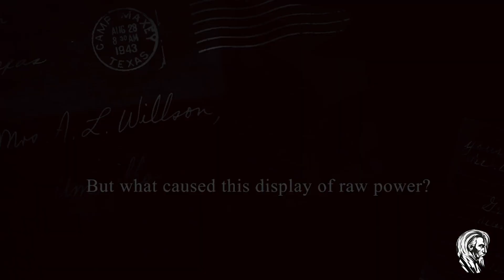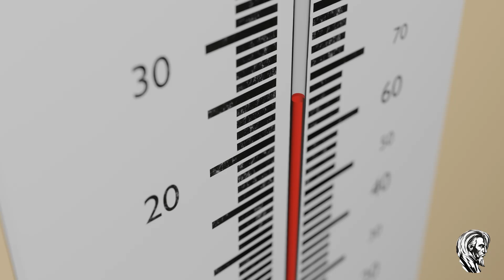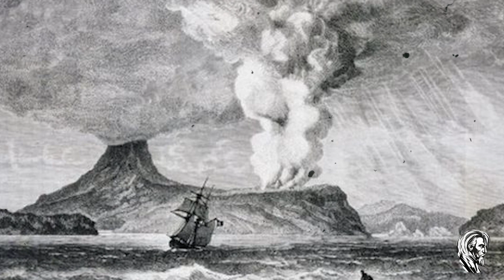The Eruption of Krakatoa | August 27, 1883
On August 27, 1883, the Earth experienced a catastrophic natural event that would be remembered as one of the most devastating in recorded history: The Eruption of Krakatoa. This video unfolds the events of that fateful day when the island of Krakatoa, nestled in the Sunda Strait between the islands of Java and Sumatra in Indonesia, was obliterated by a series of colossal explosions. These explosions triggered a chain reaction of disastrous events, from the creation of giant tsunamis to the ejection of an enormous amount of ash and pumice into the atmosphere, ultimately leading to years of climate change.

In the months leading up to the eruption, Krakatoa had shown signs of increased activity, with locals reporting rumblings and smaller eruptions. However, nothing could have prepared them for the scale of the events on August 27. The explosions were so powerful that they were heard over 3,000 miles away in Mauritius, and the shockwaves circled the globe multiple times. The tsunamis generated by the eruption caused widespread destruction along the coasts of Java and Sumatra, claiming over 36,000 lives.

The aftermath of the eruption was felt globally. The enormous amount of ash and pumice ejected into the atmosphere led to spectacular sunsets and caused a significant drop in global temperatures, contributing to the 'Year Without a Summer' in 1884. This period of abnormal weather led to crop failures and food shortages in the Northern Hemisphere, highlighting the far-reaching impacts of this NaturalDisaster.

This video draws upon historical accounts, scientific data, and eyewitness testimonies to provide a comprehensive overview of the events leading up to the eruption, the eruption itself, and its long-lasting effects on both the local populations and the world at large. From the destruction of villages and the creation of new landforms to changes in weather patterns that affected agriculture globally, the eruption of Krakatoa serves as a testament to the immense power of nature and its ability to shape our world in ways that are both awe-inspiring and devastating.